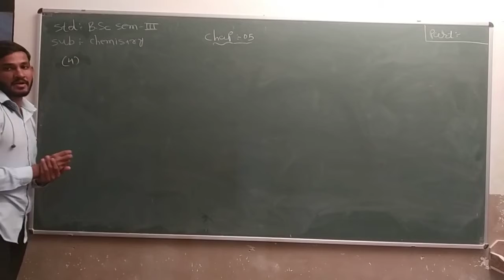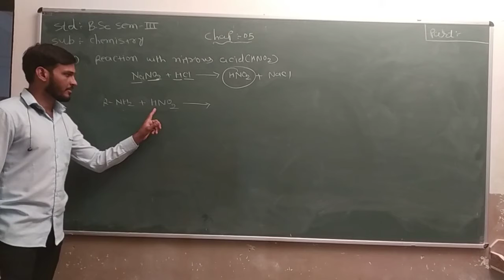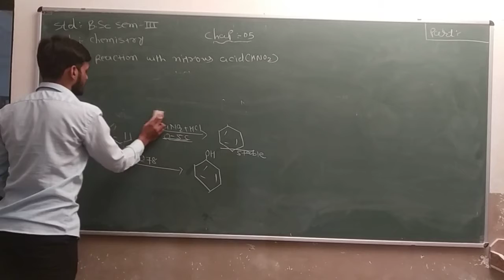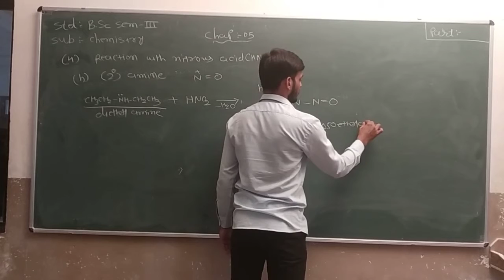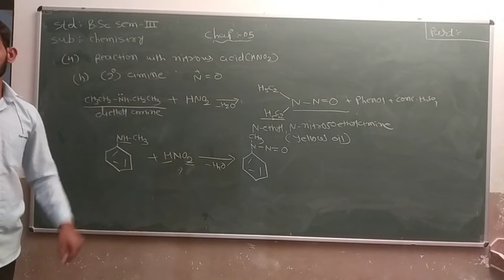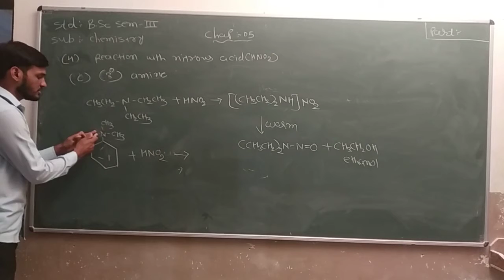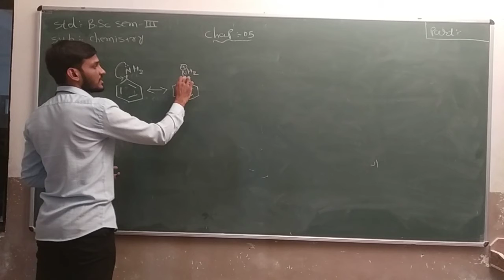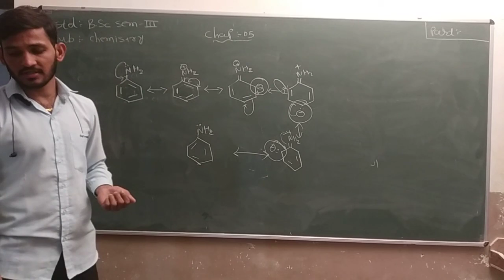B.Sc. Sem 3 | Chemistry | Chapter 5 | Part 6